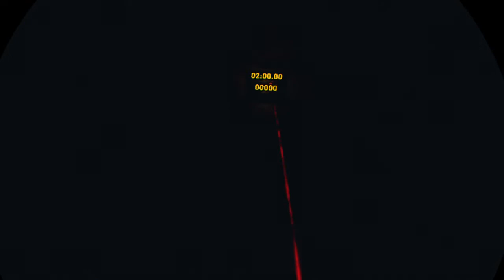die letzte Folge (Video) | PlayStation VR Worlds (Mickeys Schießstand)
Ich, ich hoffe euch hat dieses Video gefallen.
London Heist : Es ist ein Ego-Shooter, bei dem der Spieler einen Gangster kontrolliert, der die Aufgabe hat, einen Diamanten zu stehlen.